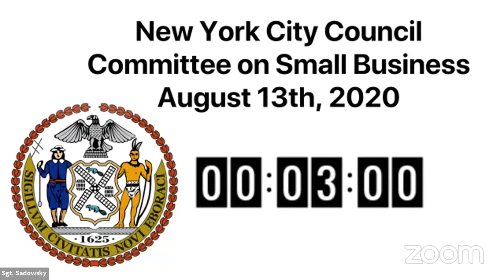NYCC REMOTE SMBUSINESS 08132020 Fri 14 Aug 2020 15 03 43 0000